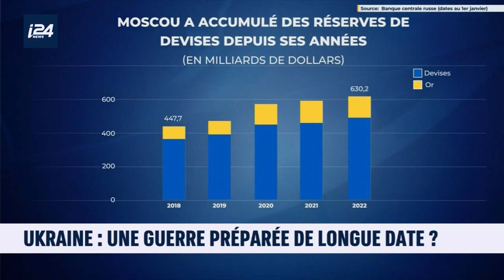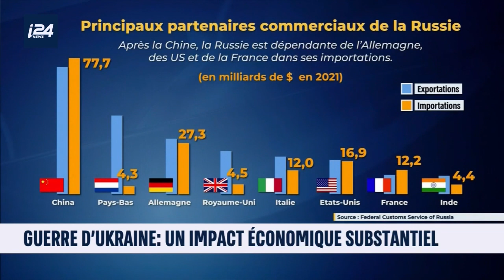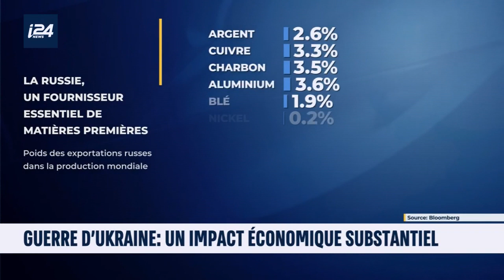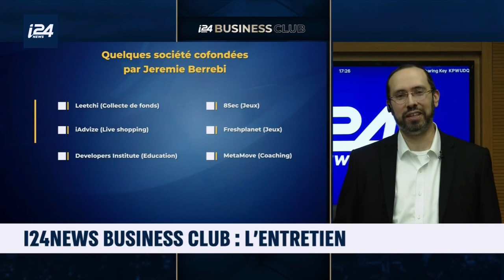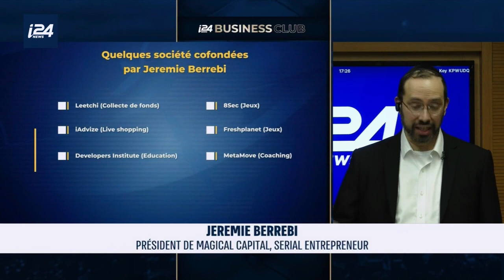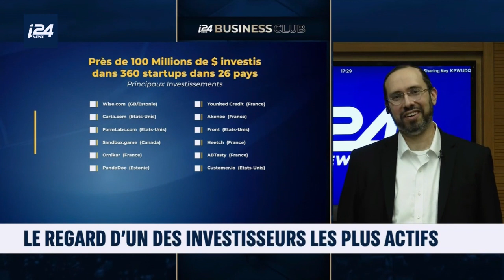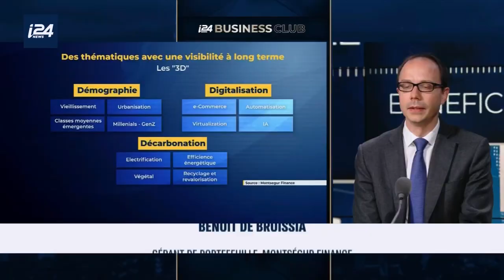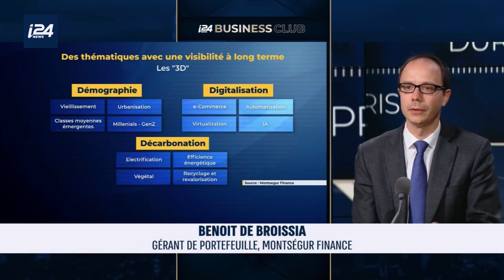BUSINESS CLUB | L'ovni Jeremie Berrebi/Eva Sadoun, militante pour une justice dans l'économie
BUSINESS CLUB | Dans ce nouveau numéro, Fabienne Lissak s'entretient notamment avec Jeremie Berrebi, serial investisseur classé dans le top 10 des investisseurs technologiques les plus influents en Europe, ainsi qu'avec Eva Sadoun, présidente et fondatrice de LITA.CO, une entreprise de finance durable, et auteure du livre "Une économie à nous".